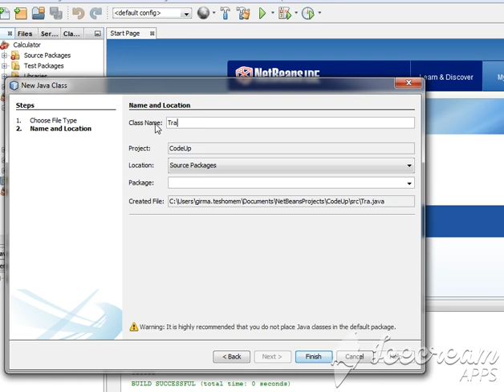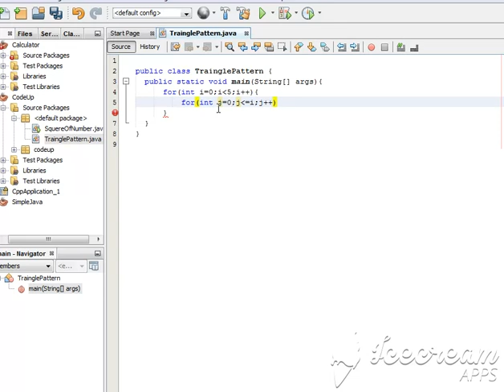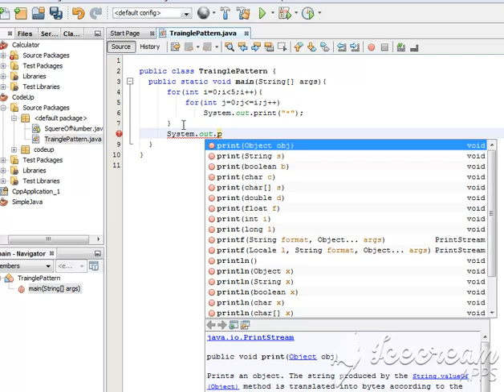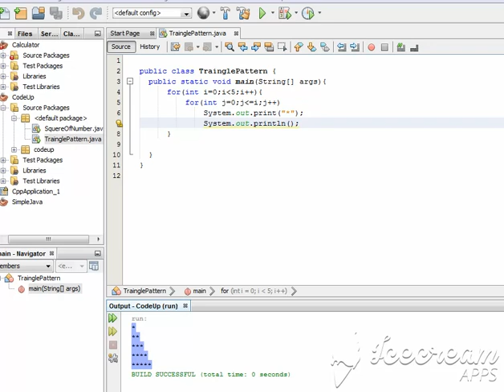how to write Triangle Pattern in java fast and easily